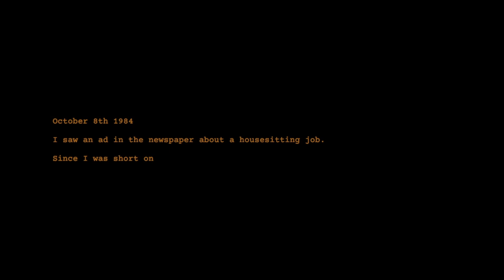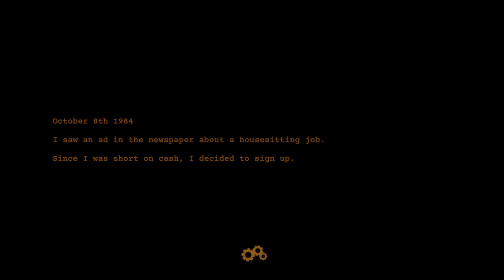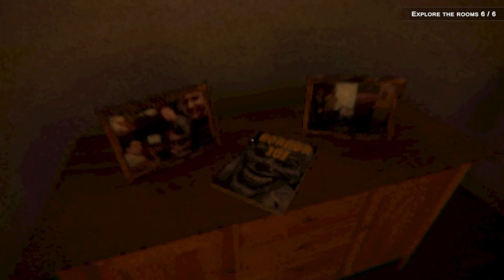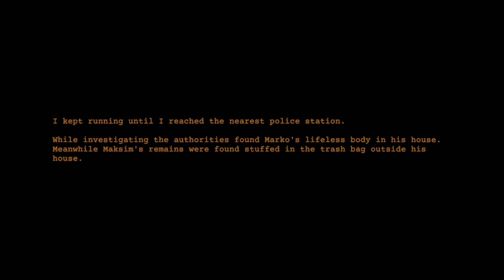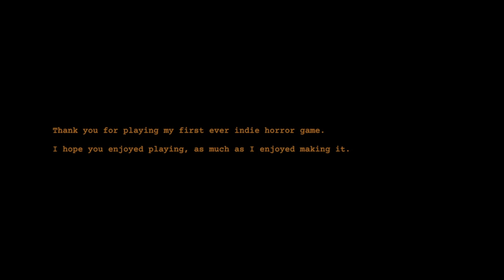House Sitting gone wrong | Clap Clap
Clap Clap is a game where you are house sitting.(Sitting on a house)
And you can clap clap the lights on and off. Oh and there is murder involved and many other things.